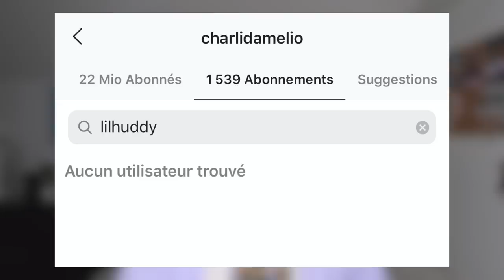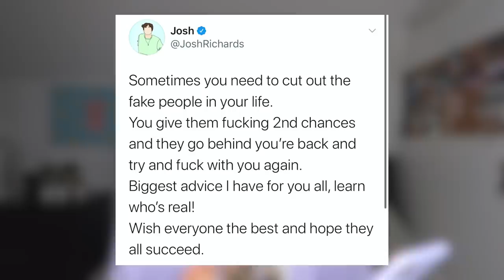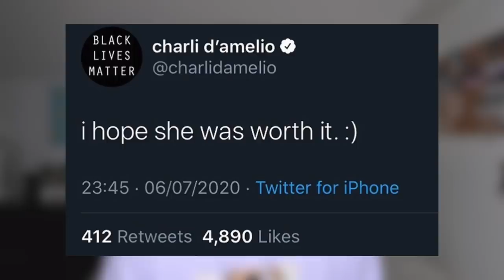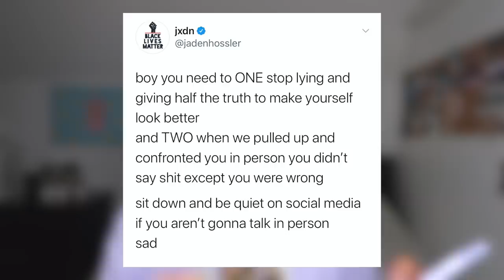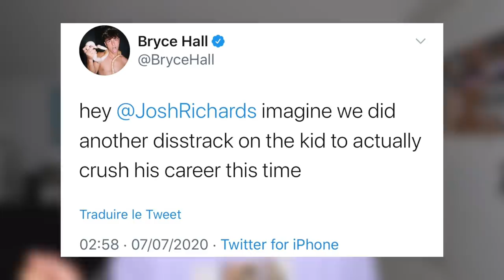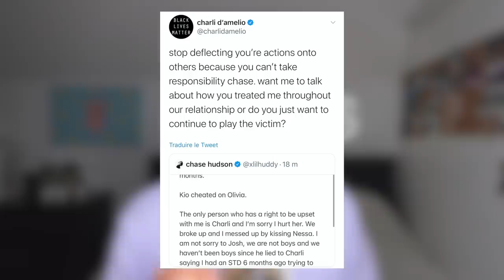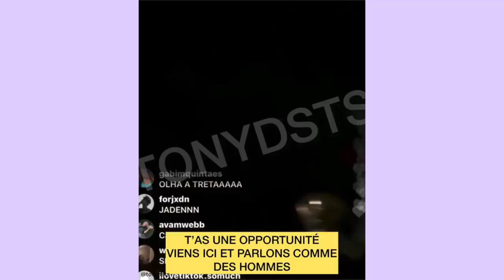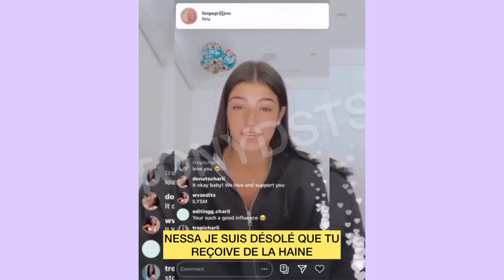LIL HUDDY A TROMPÉ CHARLI AVEC NESSA ? : LA VÉRITÉ !